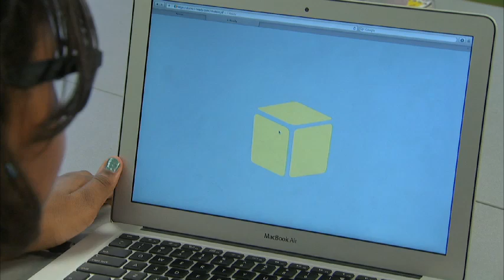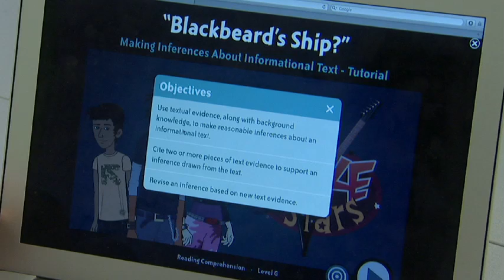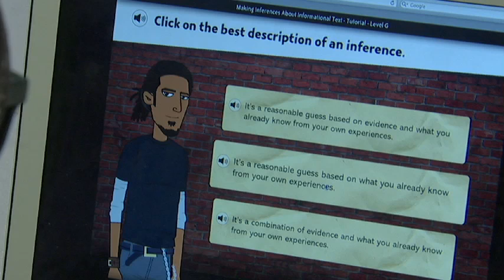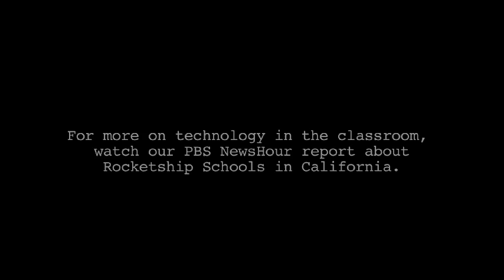Learning Matters: Technology In The Classroom At Merit Prep (NJ)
When you walk into the Merit Prep charter school in Newark, NJ, the first thing you notice is that almost every student is working on a laptop and most are wearing headphones.  Students may seem like they're in their own world, but they're not. They're in a digital environment that was carefully crafted to instruct and entertain.  The computer programs in Newark may look like cartoons and video games,  but in the world of education they could be a game changer. To learn more about technology in the classroom, watch our upcoming segment on PBS NewsHour about Rocketship schools in San Jose, California.